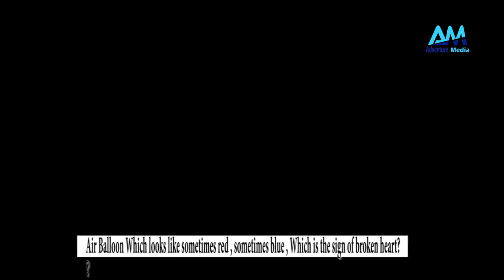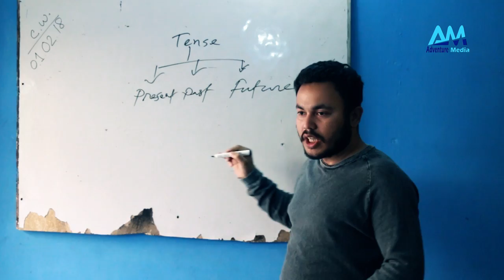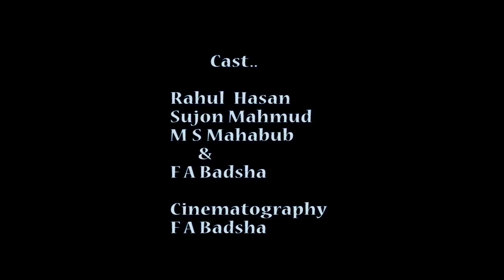The Pen ।। Musical short Film ।। Social awareness short Film 2018 ।। Adventure Media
The Pen is a Social awareness  Musical short Film  2018 presented by Adventure Media

Air Balloon Which looks like sometimes red , sometimes blue , Which is the sign of broken heart ? Whatever, sometimes,it is going to catch their aim. Now I will tell about a story between them. Success, some people get it very easy but a number of people can’t. Someone can admire it but someone can’t one of them,a group of people always happy with their little achievement where some people ignore it.
A Large amount of people struggle to fill up their little achievement with lot of trouble.
After a long time, When they get their success,they fill pleasure which some people can’t to achieve.
They always try to fill their dream, always they are going on trouble daily but they can’t stop to see their dream because of they have right.
after this all,their dreams remain the dream.That dream never actually takes shape.But with a little effort,we can bring them a new one morning.

Short film: The Pen
Cast: Rahul , Sujon Mahmud, F A Badsha ,M S Mahabub & Others...
Story & Directed By: F A Badsha
Cinematography & Edited by: Akash Khan
Over Voice: Rakib islam
Sub Title: Mohammad Khan
Presented By: Adventure Media

### ANTI-PIRACY WARNING ###
This content is Copyright to Adventure Media. Legal action will be taken against those who violate the copyright of the following material presented!